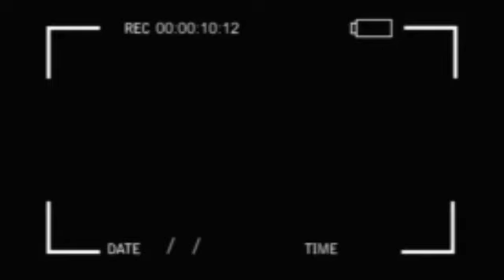URGENT PP KIESE A COEUR OUVERT LILOBA SUKA MM MWILU AVANT AKUFA CHOC BA JUIFS BA NOIRS COUTUME